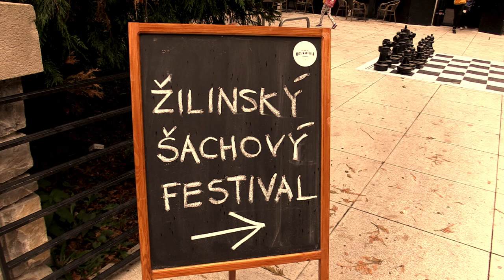A 1.4. Doruša Šimon - Krajči Hugo 1 - 0